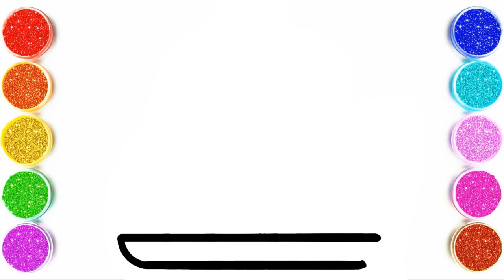How to Draw and Color a Birthday Cake so Easy for Kids and Toddlers🎂Learn English Colors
How to Draw and Color Colorful Birthday Cake for Kids and Toddlers